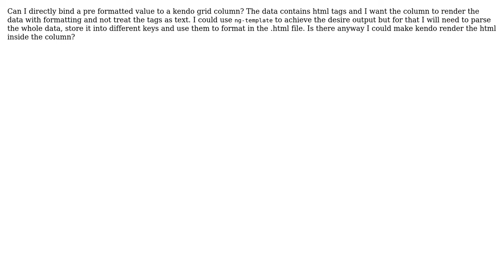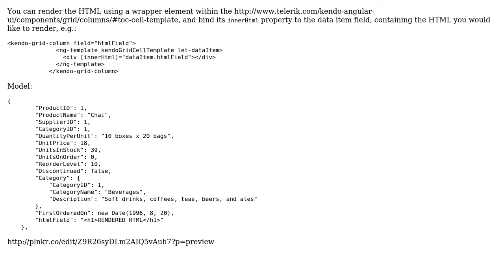Angular - kendo-grid-column - Bind html data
With thanks & praise to God, and with thanks to the many people who have made this project possible! You are responsible for your own actions.